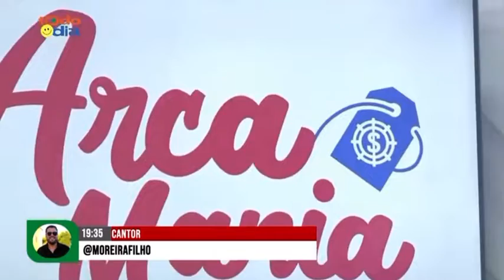Moreira Filho - Programa Todo Dia - Tv Metrópole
Moreira filho - gravação do programa todo dia na Tv metrópole no município de caucaia-CE. Em 23/09/2021.